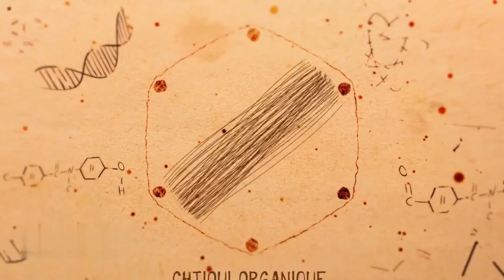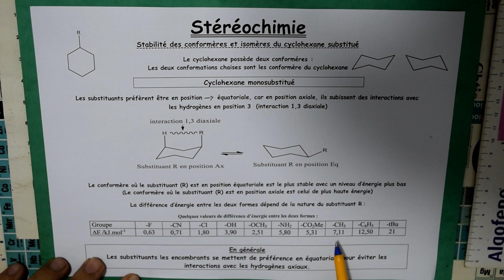Stéréochimie : Stabilité des conformères et isomères du cyclohexane monosubstitué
Quelle conformation est la plus stable dans le cyclohexane monosubstitué ?
Comment savoir la conformation la plus stable ?

Les substituants préfèrent être en position équatoriale, car en position axiale, ils subissent des interactions avec les hydrogènes en position 3 (interaction 1,3 diaxiale)